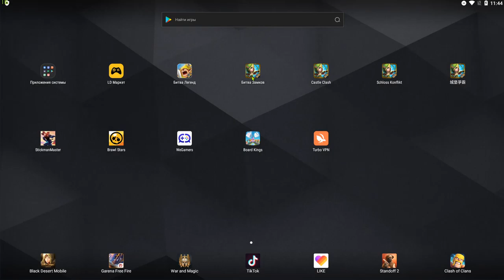ПРОКАЧАЛ АНТИБАРДА \ ДОНАТНАЯ ФИГНЯ ВМЕСТО ФИКСА \ БИТВА ЗАМКОВ \ CASTLE CLASH